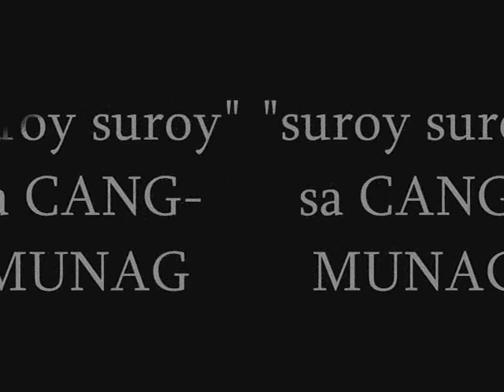welcome to my paradise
musicvideo